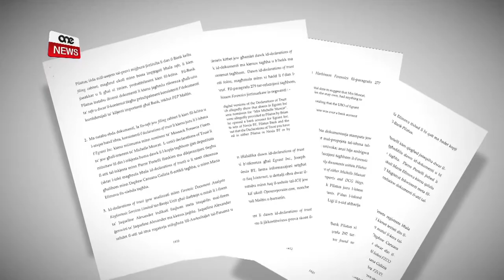AGIUS JAĦRAB MILLI JITLOB APOLOĠIJA DWAR IL-GIDBA EGRANT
ONE.COM.MT • Il-viċi kap nazzjonalista David Agius qam bil-wieqfa u telaq il barra mill-kamra meta saqsejnih jekk il-Partit Nazzjonalista huwiex se jitlob apoloġija lill-poplu malti minħabba r-riperkuzzjonijiet li għadda minnhom il-pajjiz minħabba l-gidba Egrant.
Fl-elfejn u sbatax David Agius kien wieħed milli rrepeta li Egrant hija tal-Prim Ministru u familtu, izda issa li rrizulta li hija gidba qiegħed isibha diffiċli biex jitlob apoloġija.